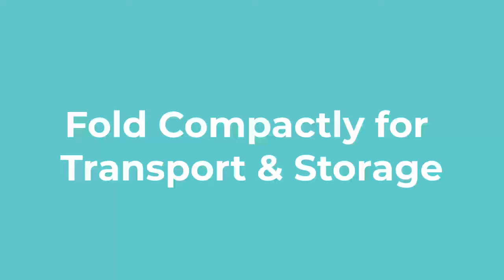Superyard Instructional Video | Toddleroo by North States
This is the Installation Video for plastic Superyards from Toddleroo by North States. Watch this video to learn how to fold and unfold your plastic Superyard as well as connect and disconnect the panels.